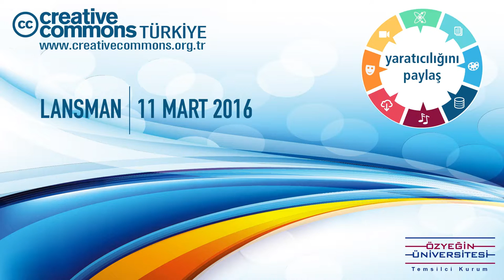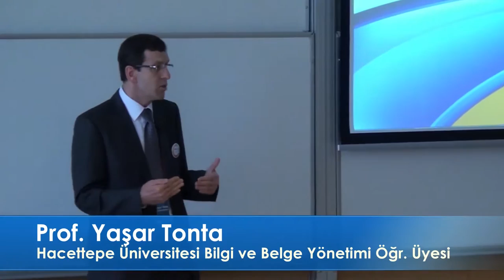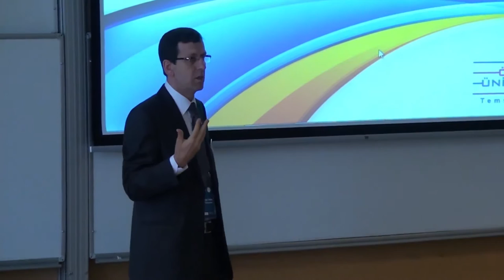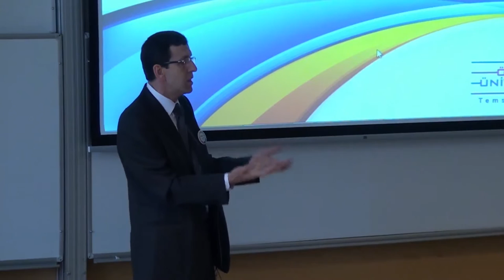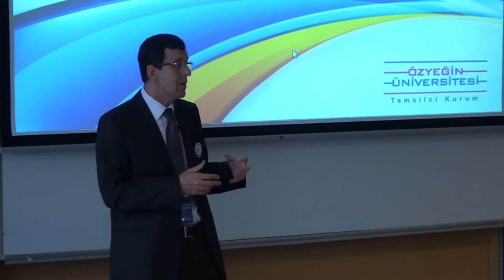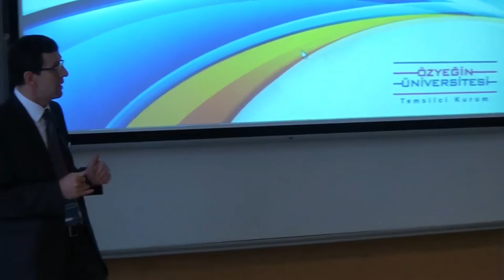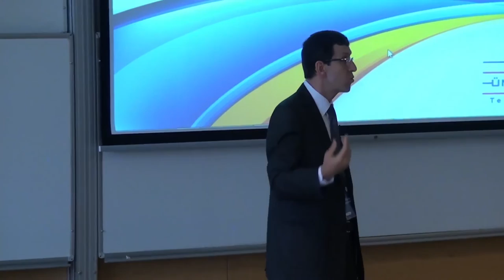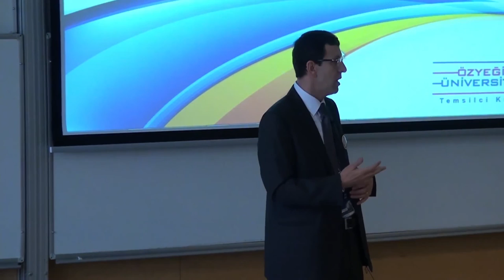Açık Bilim ve Araştırmanın Toplumsal Etkisi, Prof Yaşar Tonta, Hacettepe Üniversitesi